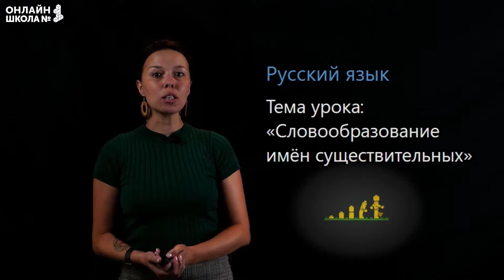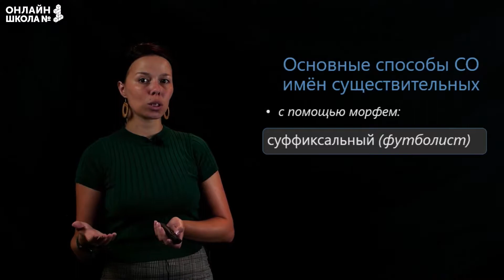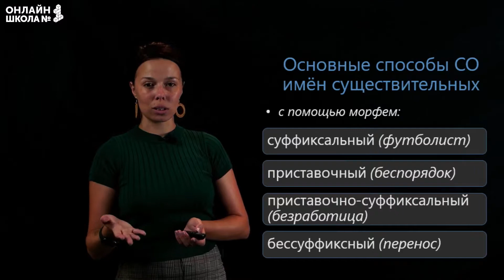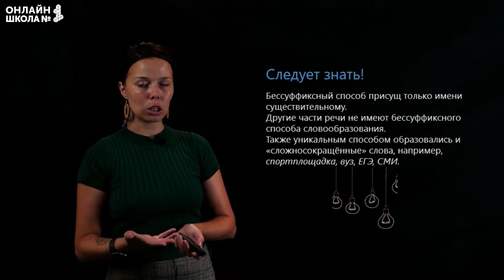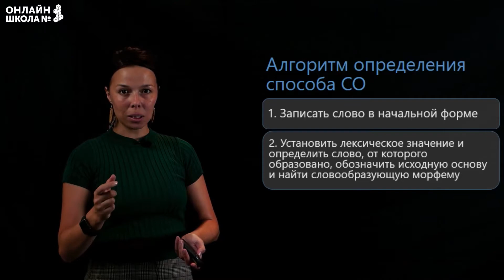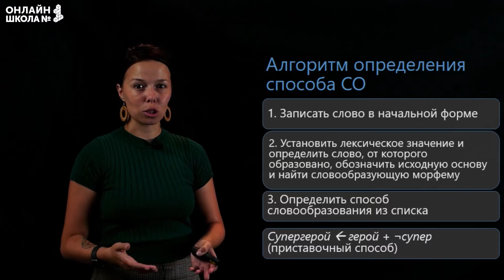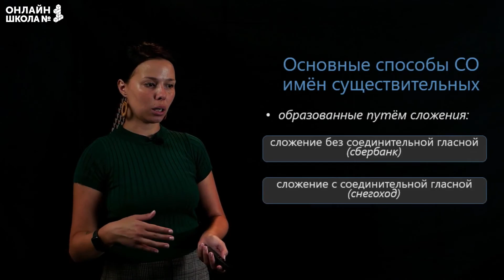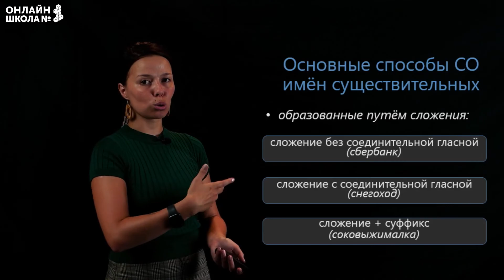Словообразование имен существительных. Видеоурок 15. Русский язык 6 класс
Какие существуют способы словообразования имен существительных? – рассказываем в этом видеоуроке!